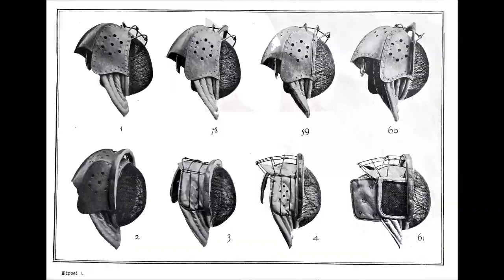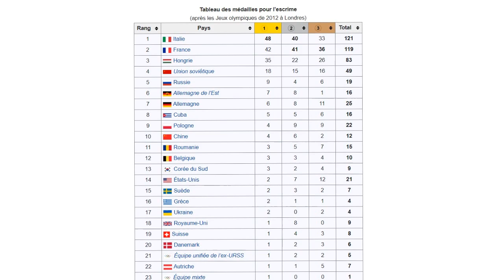L'Histoire de l'escrime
Tu souhaites découvrir les bases de l'escrime ou retravailler tes fondamentaux ? Cette vidéo est faite pour toi.
Abordons ensemble différentes armes utilisées en escrime ancienne et dirigeons nous vers nos objectifs.